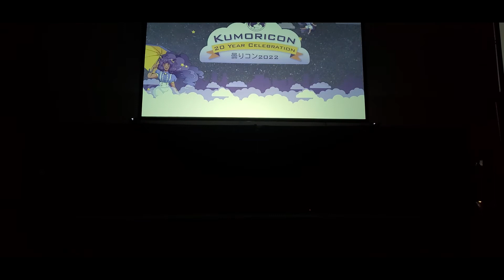Dream Boat Express At Kumoricon 2022 Cosplay Lip Sync Show Down.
We made it to the showdown, to see who won, follow the  link at the end of the video!